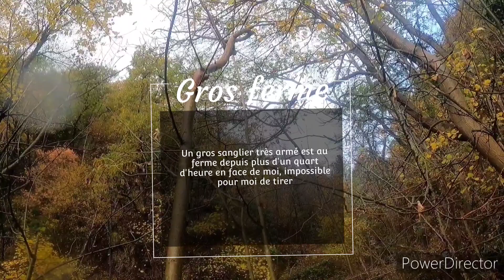CHASSE AUX SANGLIERS (SANGLIER TRÈS ARMÉ), CERVIDÉS ET CHEVREUIL 🐗🦌💥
Bienvenue dans cette nouvelle vidéo de chasse aux grands gibiers dans les Pyrénées Orientales, plus précisément dans le haut Conflent.

Dans cette vidéo, il y aura des tirs, des loupés, et de superbes scènes qui vont vous faire vibrer.. en tout cas je l'espère..!!

Sur ce, bonne vidéo à tous amis chasseurs et à très vite...!! 🐗🦌💥